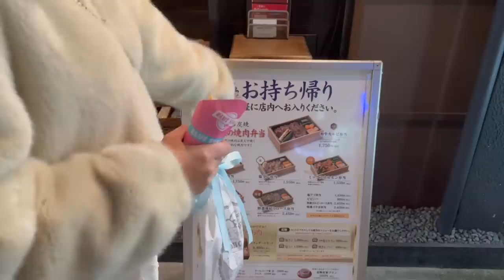(SUB)나고야 AAA/편의점 먹방/먹다 끝나는 일상 부스러기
2022 루다의 일상 부스러기가  끝을 향해 가고있습니다!!